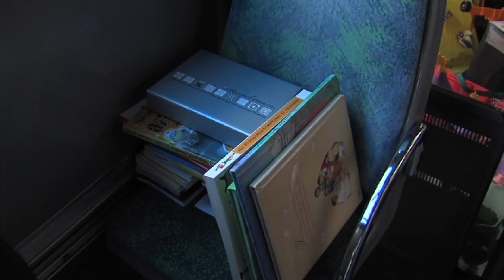Le bus de Noël de Sqybus sillonne l'agglomération depuis 17 ans déjà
Chaque année, SQYBUS lance une opération de récolte de jouets. Un bus sillonne dans les écoles et collèges de l'agglomération puis il stationne en ville pour que les habitants puissent y déposer leurs jouets. Une action qui ne connait pas la crise.